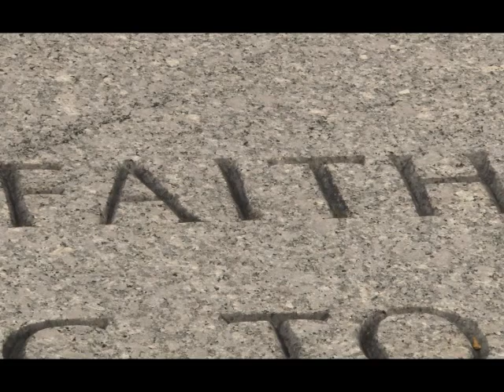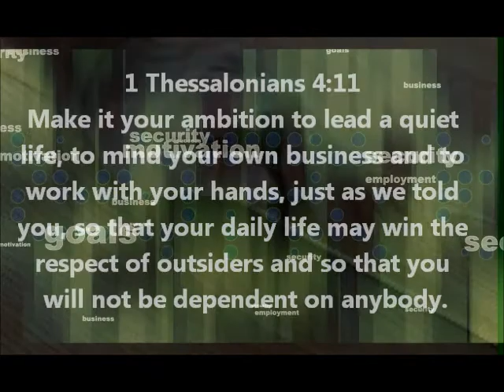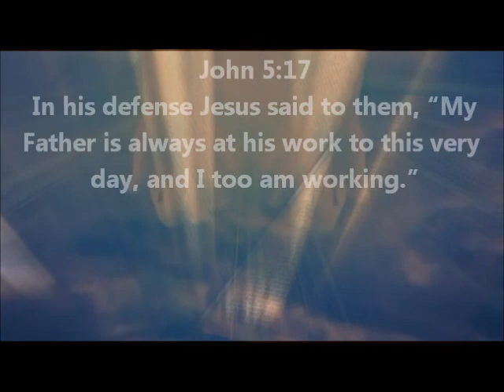Economic Liberty- Labor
Many of you who love America and its potential know that much work needs to be done to keep her a thriving Nation. We as Christians can make America what it should be. A Land of Liberty for all, and a stable working economy. Before Jesus, the world looked at manual labor as a undignified activity. Christ brought dignity to manual labor. We can restore America though our work, and returning to the principles of a strong work ethic.

John 5:17 In his defense Jesus said to them, My Father is always at his work to this very day, and I too am working.